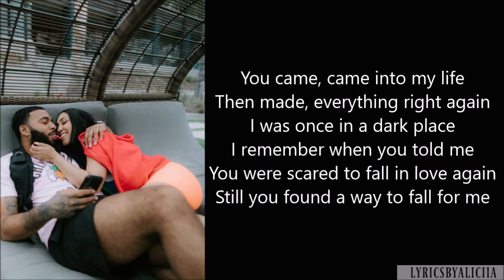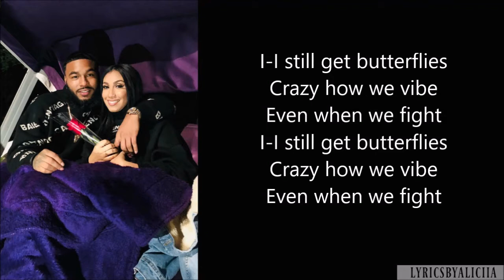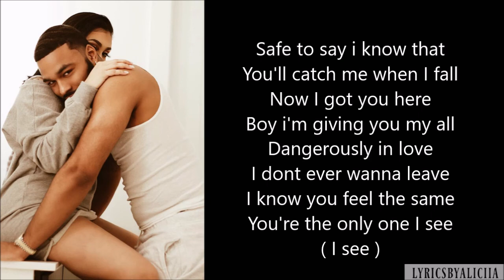Queen Naija -BUTTERFLIES PT. 2 LYRICS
Queen Naija - Butterflies PT.2